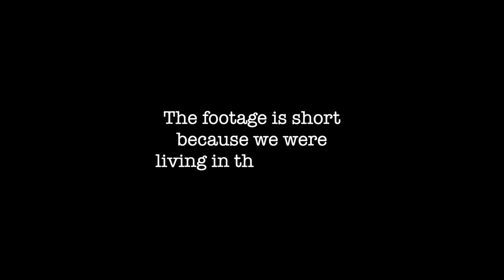[Qi Wang's] Backpacking Vlog | Williams College Orientation